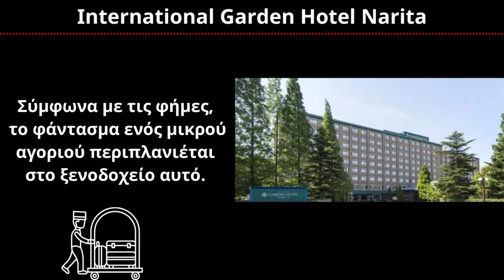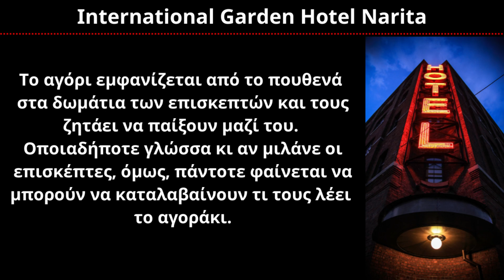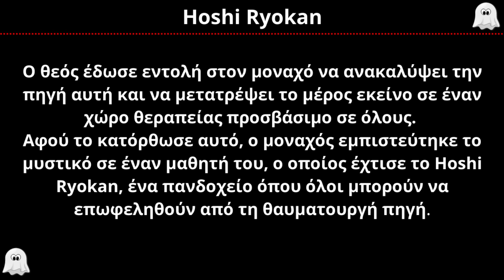AnanaS Channel - Τα καλύτερα στοιχειωμένα ξενοδοχεία στην Ιαπωνία!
Αν πιστεύατε πως τα φαντάσματα βρίσκονται μόνο στις ταινίες τρόμου, κάνετε λάθος.
Υπάρχουν πνεύματα εγκλωβισμένα στα δωμάτια που εμφανίζονται όταν έρθει η νύχτα.